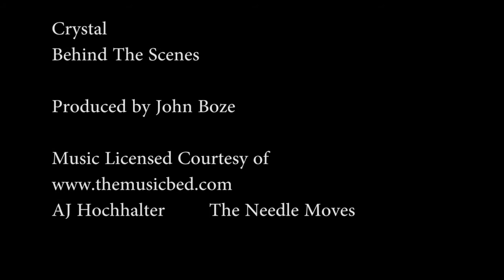Crystal - A Short Film - Behind The Scenes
Please support this father daughter team by voting below!  Thanks!   This is so important to our mission! Please vote and God Bless!

Go behind the scenes of "Crystal - A Short Film".

CrystalAgeOfIceShortFilm